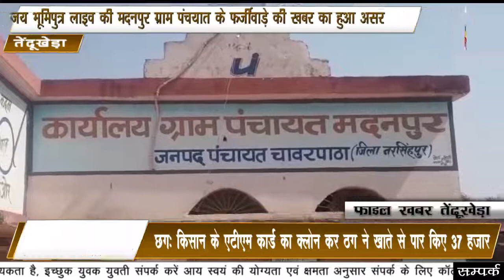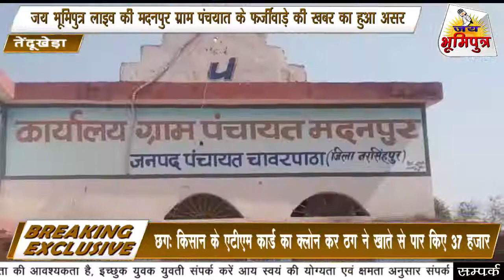जय भूमिपुत्र लाइव न्यूज की खबर का हुआ असर अधिकारियों की टीम जाँच के लिए पहुँची ग्राम पंचयात मदनपुर